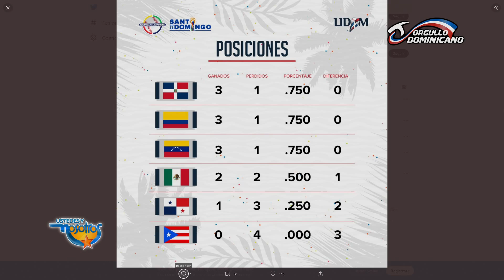Roling Fermín y José Fabián comentan